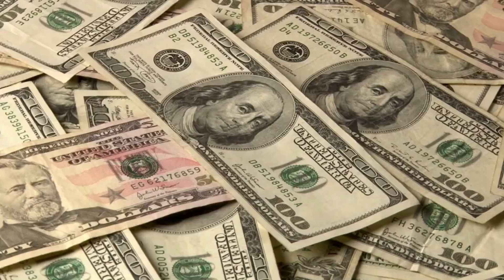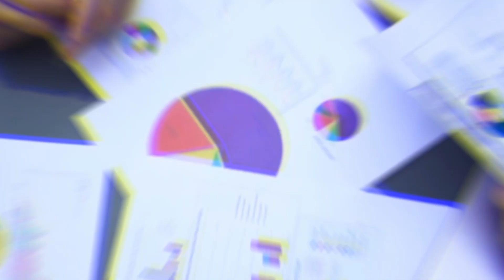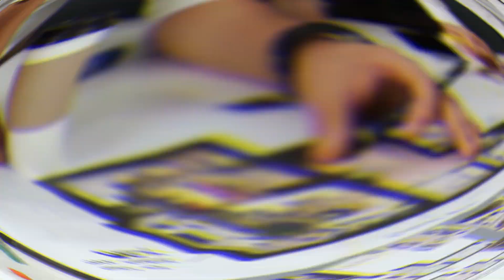China's South-North $62 Billion Water Transfer Megaproject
If you ever want to see some of the world's biggest megaprojects today, get yourself to China; you'll be thrilled to witness them in numbers. The South-to-North Water Diversion Project in China is the largest of its kind ever undertaken. This project involves drawing water from southern rivers and supplying it to the dry north. This massive scheme has already taken 50 years from conception to commencement and is expected to take almost as long to construct. Planned for completion in 2050. The complete project is expected to cost $62 billion. Let's watch together the video for more details.